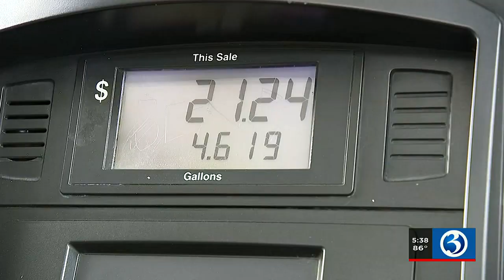Leora Levy running for U.S. Senate